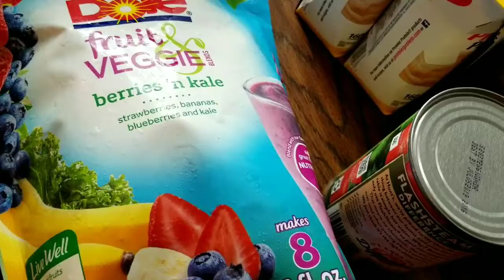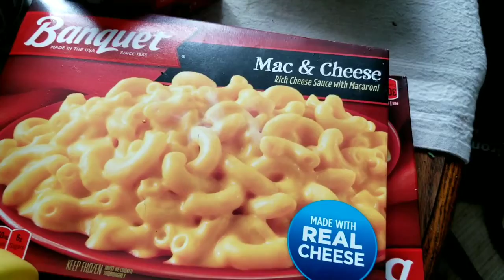Grocery haul for when norm is in the hospital for a week